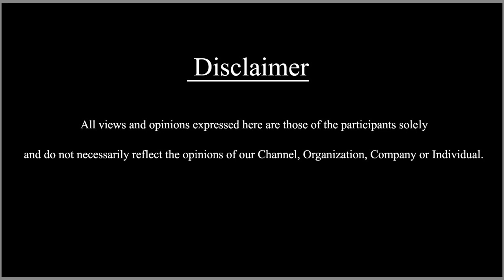08 January 2022 காலை செய்திகள் | Morning News | @SDCWorld ​